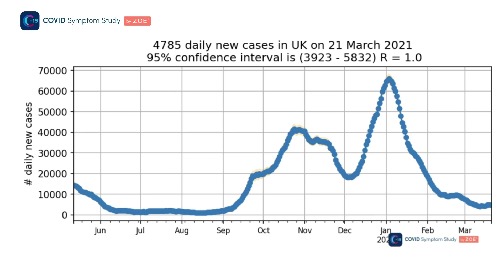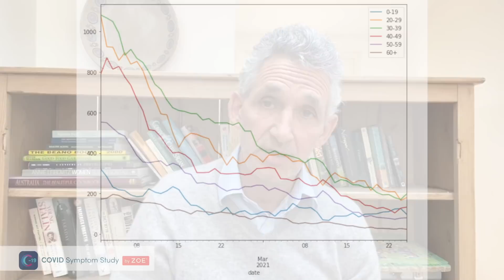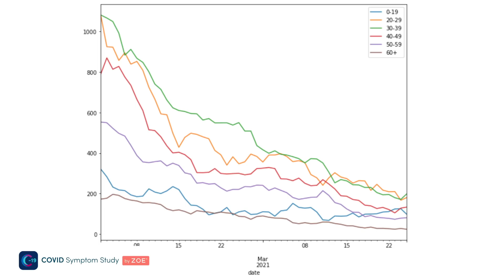COVID rates hold steady as cases rise in school-aged children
Professor Tim Spector analyses the latest data on COVID-19 rates and vaccines from the ZOE COVID Study. Overall rates are holding steady, perhaps floated by a small (and expected) rise in cases in children.